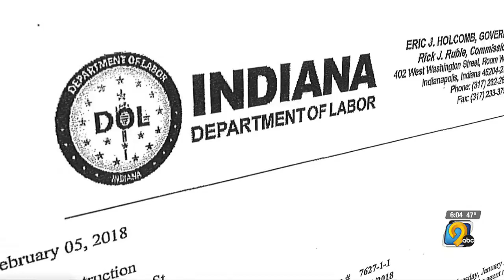Company under investigation for child labor in Cedar Rapids cited for breaking labor rules in Ind...